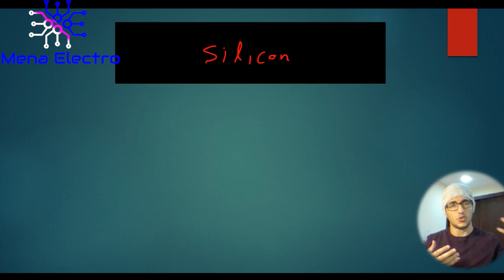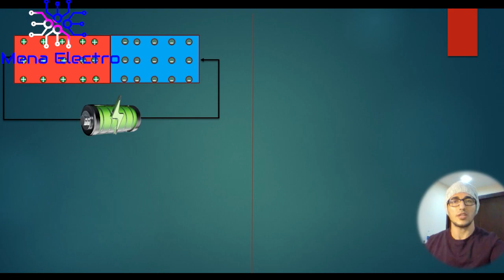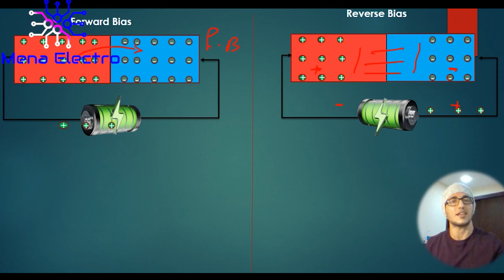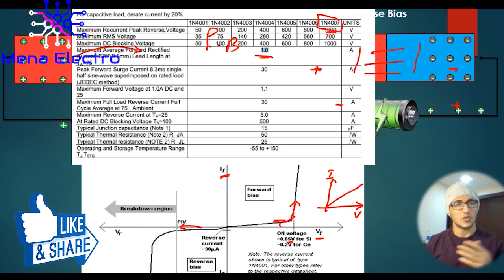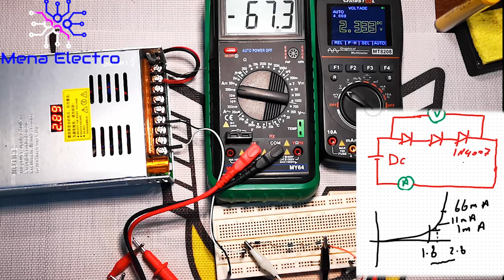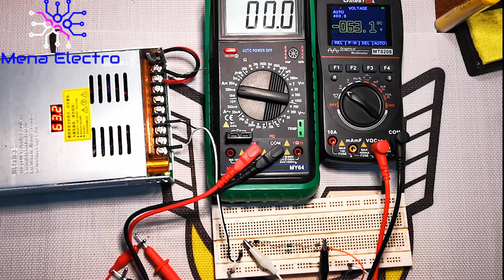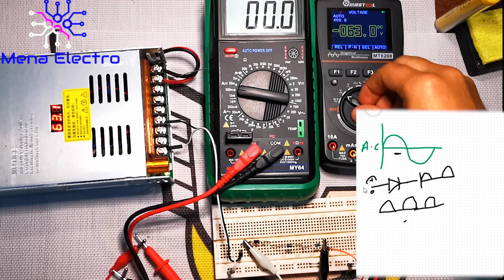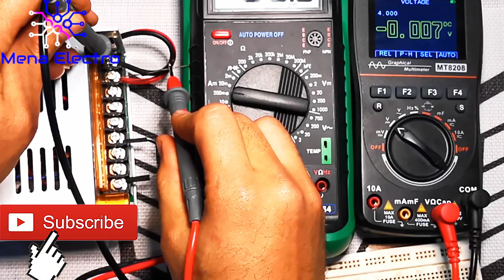Electronic basics: ماهو الدايود من الصفر للاحتراف \كيفىة قياس الدايود\How does a Diode works ?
شرح كيفية عمل الدايود وما هو واستخداماتة وطريقة توصيلة في الدائرة وكيفية استخدامة مع التيار المتردد

explain the diode basic working principle and how to connect it with AC current and DC current

AC VS DC ,what is electricity/ماهي الكهرباء/Adison VS Tesla /ماهو التيار وماهو الفولت

تعلم كيفية استخدام الميلتميتر ببساطة /How to use Multimeter/Mastech MY64/Electronics from basic

المقاومة الضوئية من الصفر للاحتراف(حساس الاضائة) /Simple explanation for LDR and how it works

diode شرح,
diode applications شرح بالعربي,
diode characteristics شرح,
diode وظيفة,
ماهو diode,
diode ما هو,
ثنائي المساري diode,
diode تعريف,
diode 1n4007
diode circuits,
diode basics,
diode how it works,
diode job